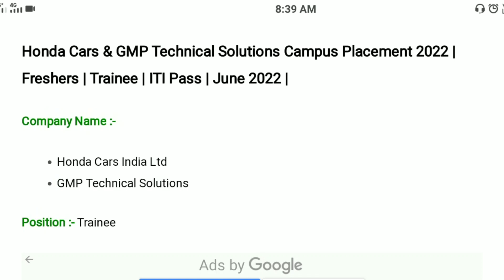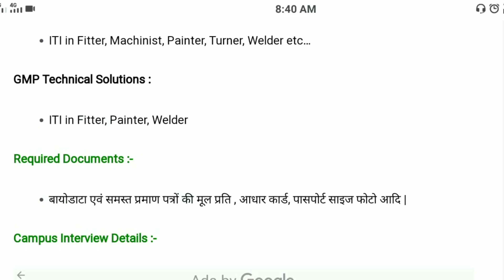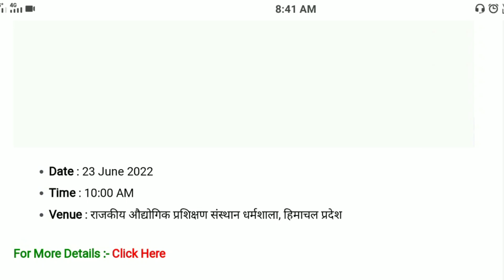Honda Cars India Limited Job & GMP Technical Solutions Job Vacancy 2022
Honda car company ka campus kahan lag raha hai
Honda car job 2022
ITI job Honda company
ITI latest campus placement
Honda company job
JobAdda